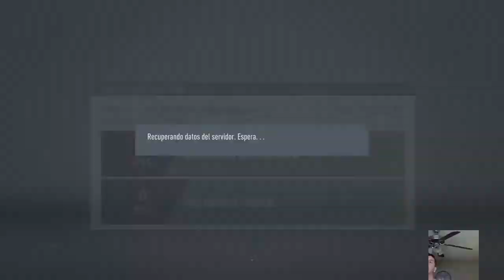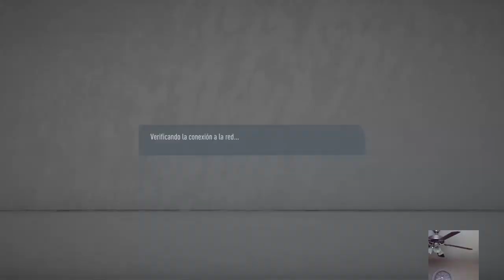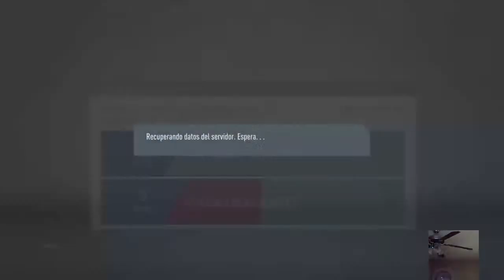Transmisión de PS4 en vivo de davidbarahona455